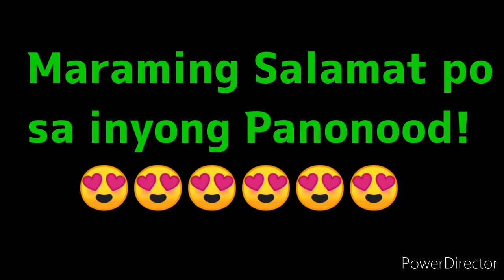PCSO LOTTO RESULT TODAY 3D LOTTO & 2D LOTTO 5pm RESULT MARCH 27, 2022